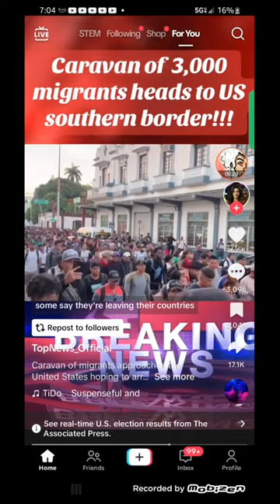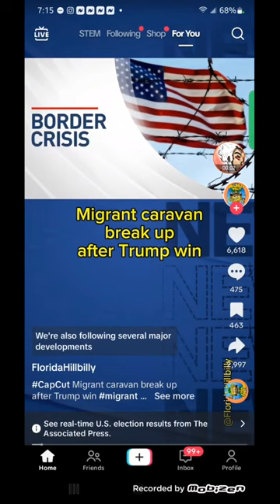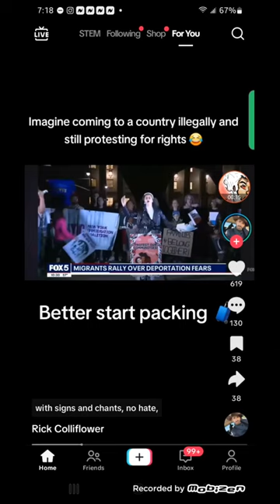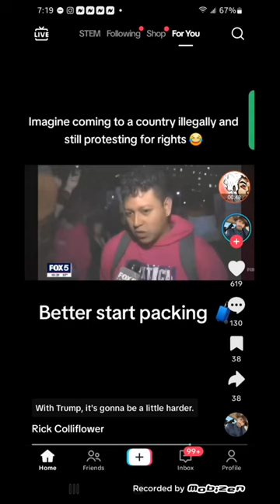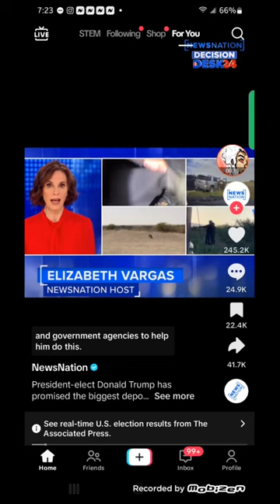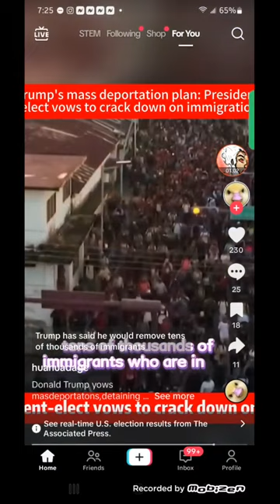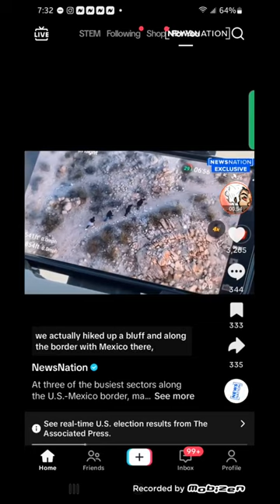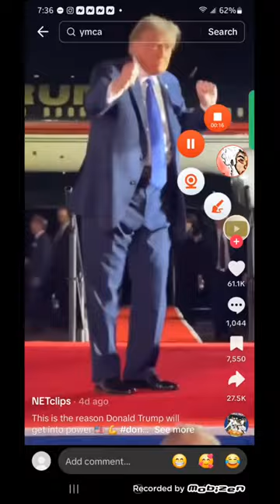IT'S STARTED, IT'S HAPPENING‼️😬‼️(mass deportation)